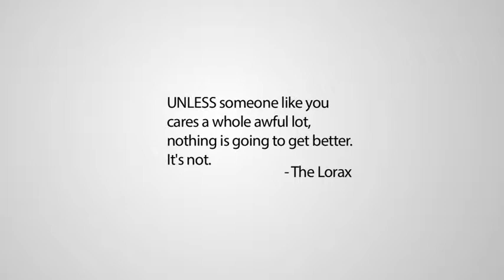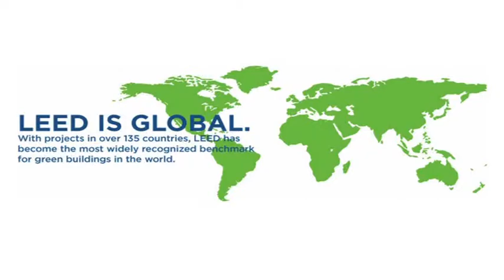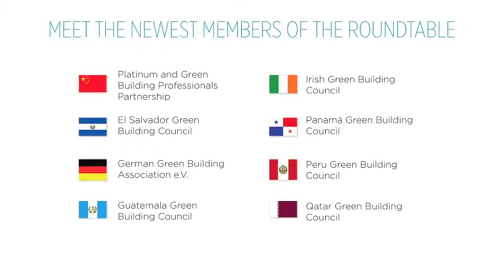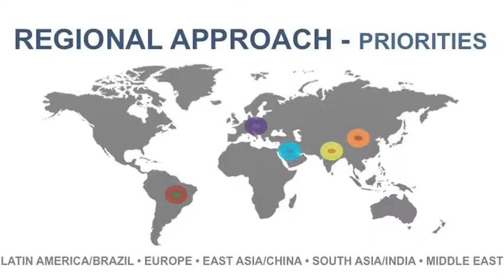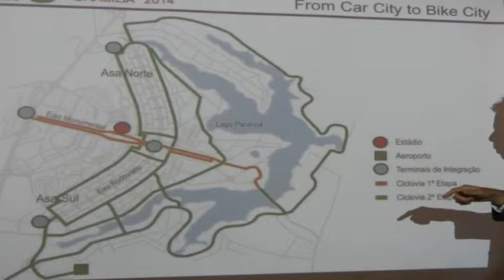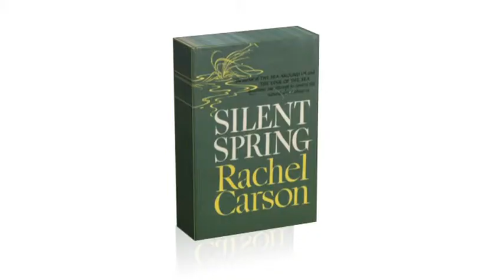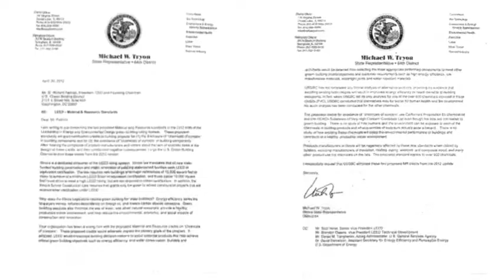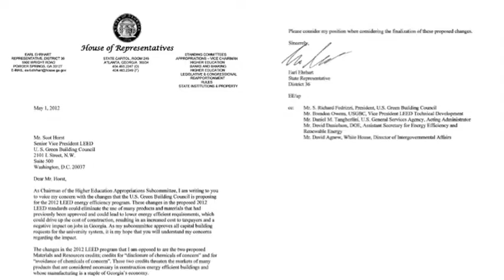Greenworks (Scot Horst) 3_22_13-desktop